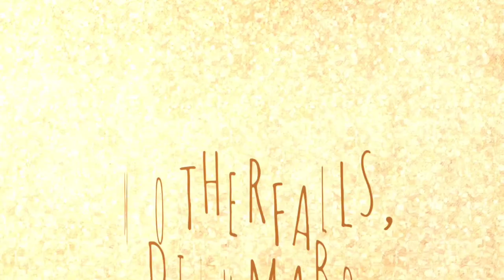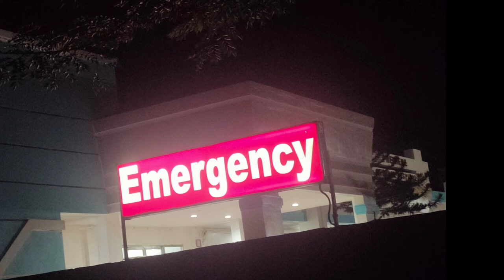VITAMINSEA x MOTHERFALLS BALER AURORA TOUR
NO HATE, SPREAD LOVE and GOOD VIBES